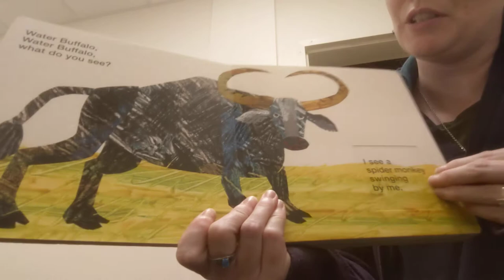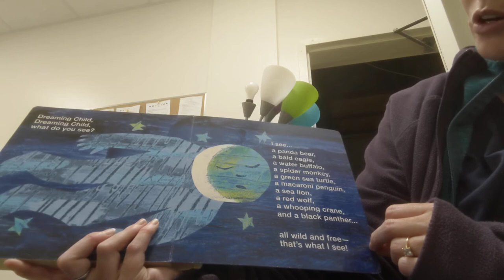Panda bear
By Bill Martin and Eric Carle